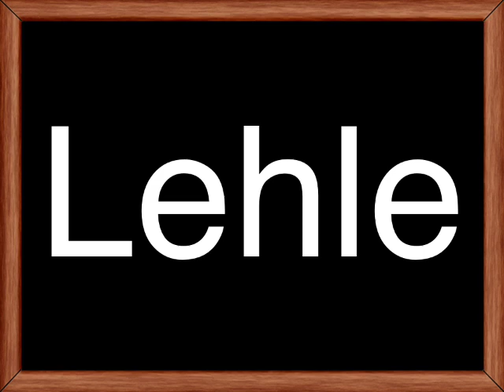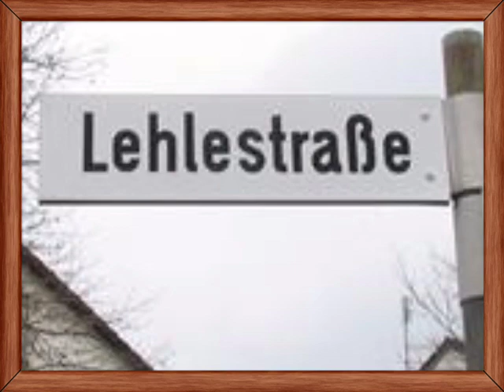Möckmühl Lehle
Wohngebiet Lehle in Möckmühl
Jedes Wohngebiet ein Film
Altstadt - große Binsach - kleine Binsach - Lehle - alte Brandhölzle - Schlot - Hahnenäcker - neue Brandhölzle - Gebäude und Bauwerke der Stadt - Firmen und Kirchen - Vereine !!